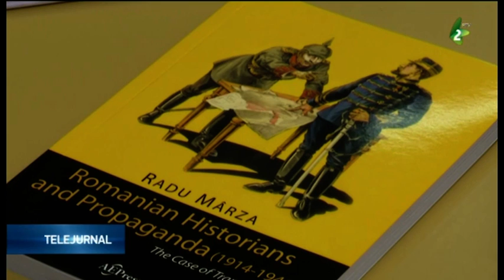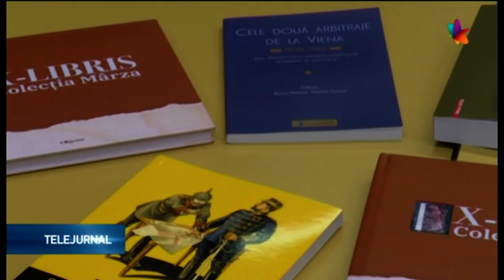Vizita profesorului Radu Mârza din Cluj Facultăţii de Filozofie din Novi Sad